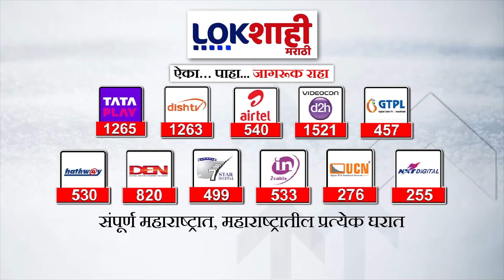Rahul Gandhi : वीर सावरकरांबद्दल बदनामीकारक वक्तव्य केल्याने राहुल गांधींविरोधात गुन्हा दाखल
Rahul Gandhi: Case filed against Rahul Gandhi for making defamatory statement about Veer Savarkar